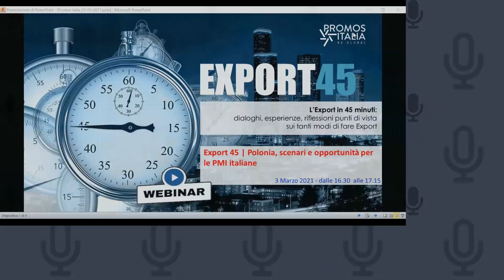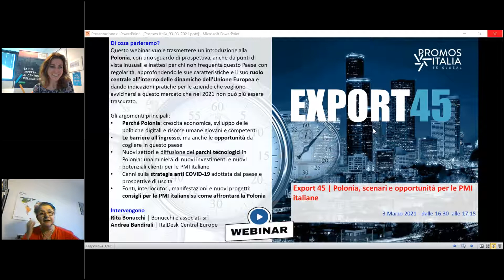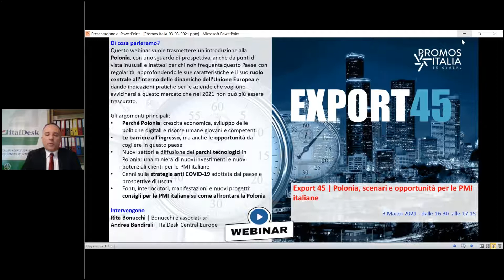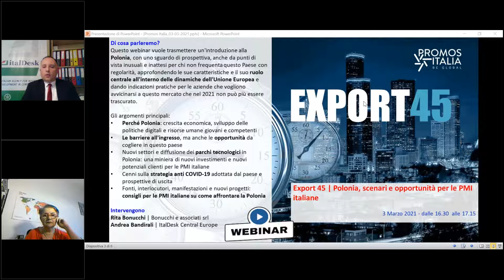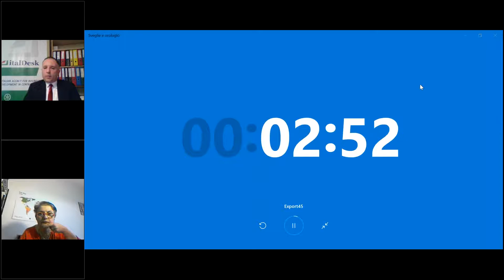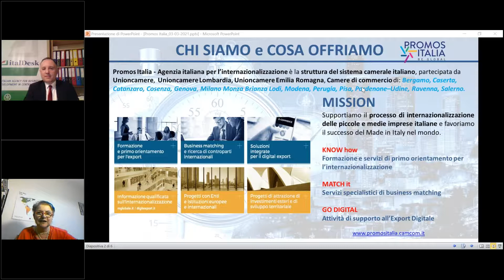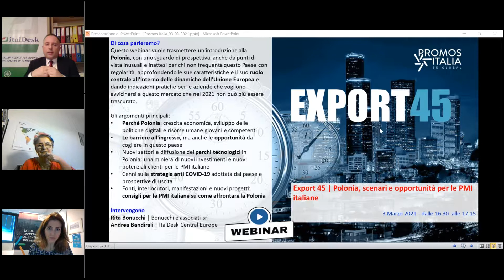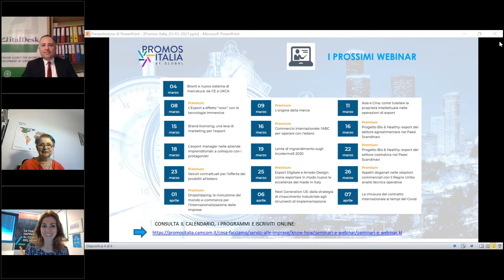Export 45: Polonia, scenari e opportunità per le PMI italiane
Webinar organizzato da Promos Italia nell’ambito dei servizi di supporto all'export digitale e di prima assistenza e orientamento alle MPMI per l'internazionalizzazione.

Il webinar, organizzato in collaborazione con Italdesk e Bonucchi e associati srl, offre alle aziende che vogliono approcciarsi alla Polonia una panoramica delle opportunità offerte dal mercato polacco.